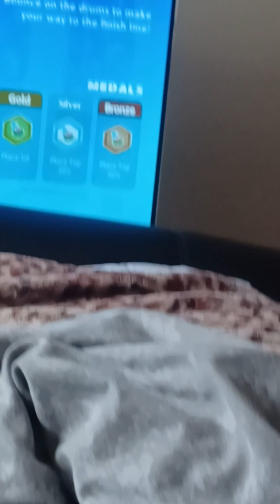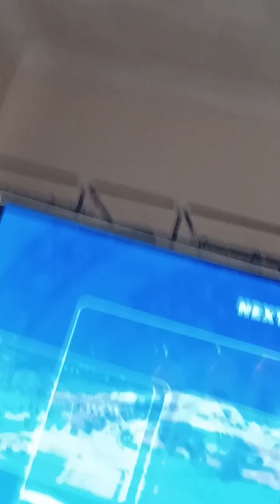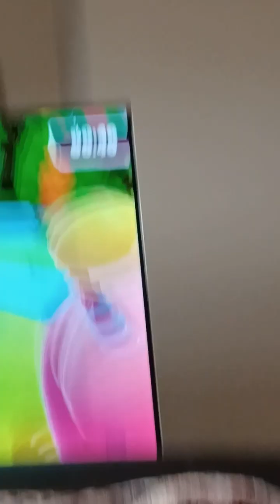ME AND GAB DOING CRAZY FALL GUYS TOP 3 HARDEST LEVEL IN FALL GUYS!!!! (WAIT FOR THE END)